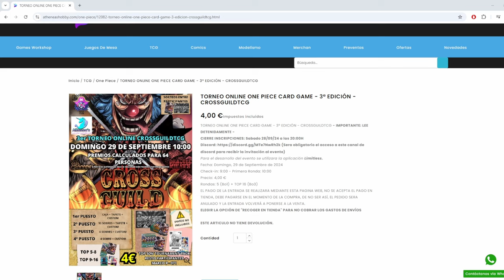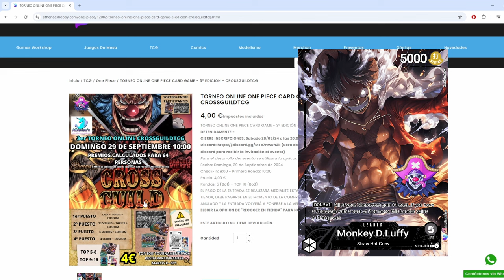PLUFFY OP08 DECK PROFILE & GAMEPLAY | ONE PIECE CARD GAME EN ESPAÑOL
Pues por petición vuestra os dejo un video con purple Luffy en Op08 un deck interesante en el formato actual y una de las mayores promesas para Op09

Lista:
1xOP05-060
2xOP01-103
3xOP02-085
2xOP03-060
4xOP03-066
4xOP05-074
3xOP06-076
4xOP07-064
3xOP08-069
4xST04-002
3xST04-003
4xST04-005
4xST04-012
4xST10-010
3xST10-013
1xOP01-117
2xOP03-072